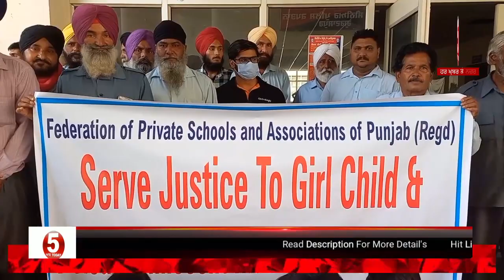Gurdaspur minor rape girl case | Private School Owners and orgnaizations protest | ssp gurdaspur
Today Video Gurdaspur Private School Owners and  orgnaizations protest,
Minor girl rape case gurdaspur and police statement,
gurdaspur news Private School Owners  meeting with ssp,

5aabtoday channel -Punjabi News Channel. It tells the truth of every political news of Punjab (India). This Channel believes in reality so it provides all Informative Punjabi news. It serves Punjabi people living in different countries like India, Canada, Australia, United Arab Emirates, New zealand, UK and USA.